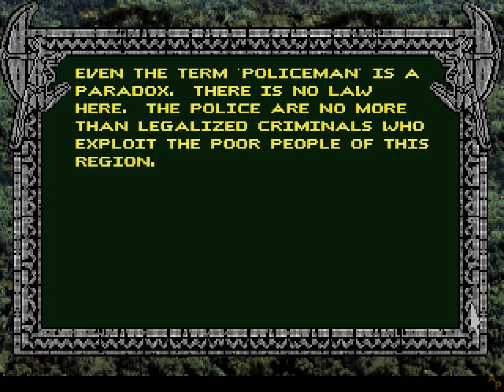Amazon: Guardians of Eden - [Ch 3: Heavy-Metal Monster] - English Walkthrough - No Commentary